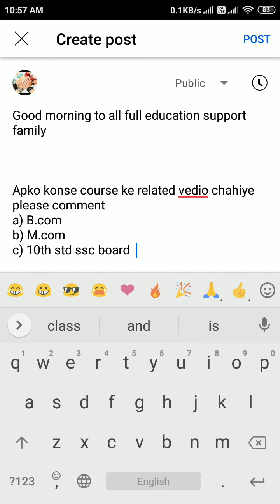kya kahte h kispe vedio banana chahiye B.com,M.com,10th std 🤔?